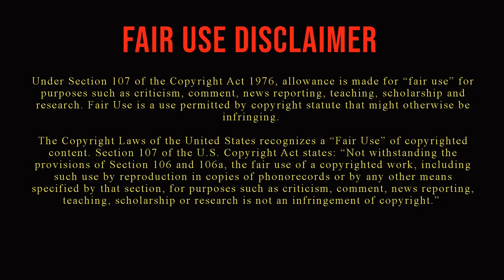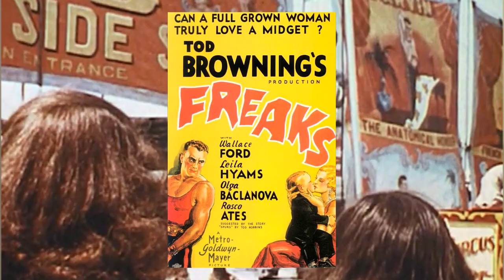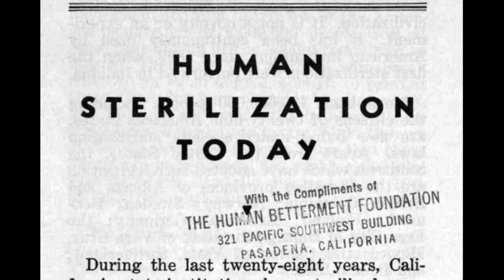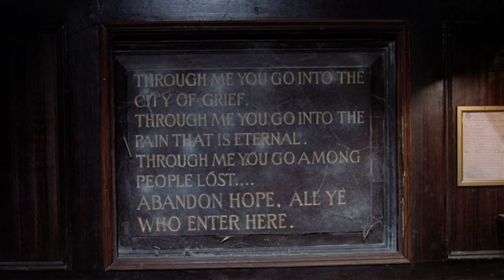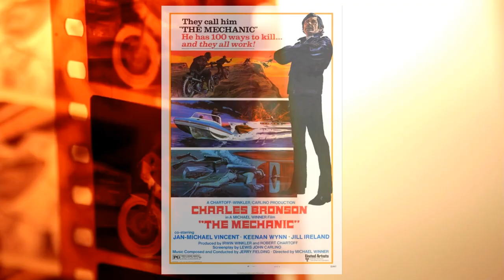THIS FILM ENDED ITS DIRECTOR’S CAREER!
Find out the strange connection between 1932’s notorious FREAKS and the almost forgotten 1977 chiller, THE SENTINEL.

FREAKS —1931’s DRACULA made Bela Lugosi a star. It also made the film’s director, Tod Browning a hot property able to choose his next project. He chose FREAKS—a film that ultimately ended his career. 1932’s FREAKS shocked audiences, enraged critics and was banned in the UK for over twenty years. Find out why Freaks is really a misunderstood classic.

THE SENTINEL— in the mid 1970’s Michael Winner directed a trio of hits starring CHARLES BRONSON. The success of THE MECHANIC, THE STONE KILLER and above all DEATH WISH meant Winner could choose his next project. He opted for the horror film THE SENTINEL. Universal jammed it full of Hollywood royalty like BURGESS MEREDITH and AVA GARDNER, MARTIN BALSAM and ELI WALLACH, along with new faces like CHRISTOPHER WALKEN, BEVERLY D’ANGELO, JERRY ORBACH and TOM BERENGER. But Winner made a critical creative mistake that has made the film notorious.